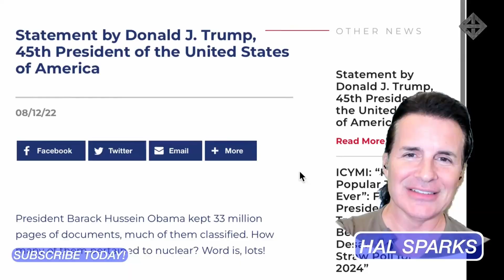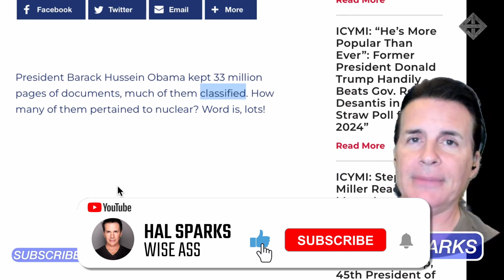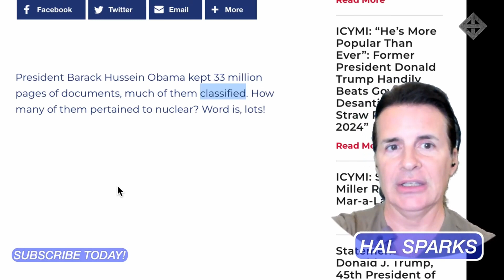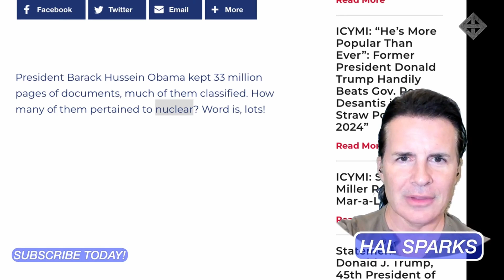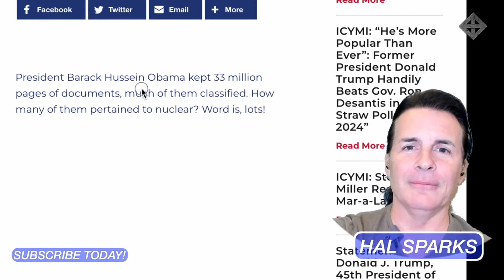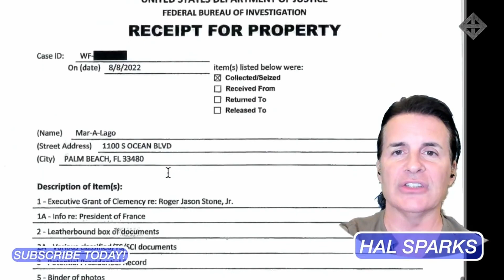Donald Trump's latest blog post is full of panic for very good reason 😨